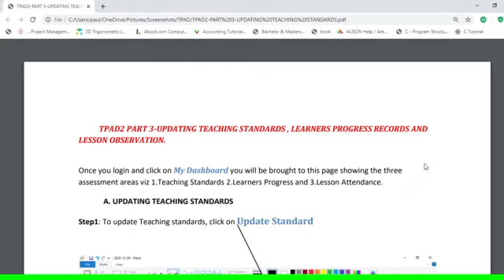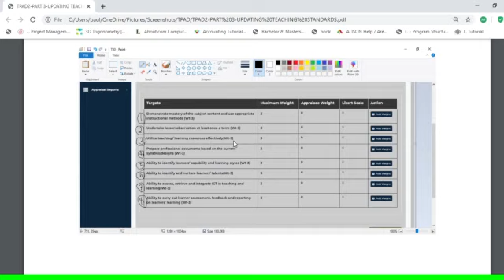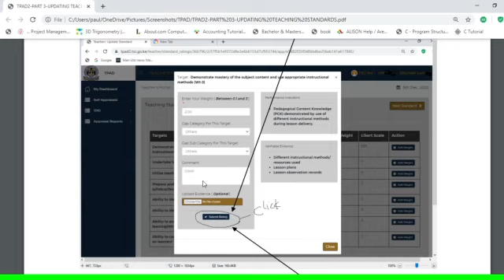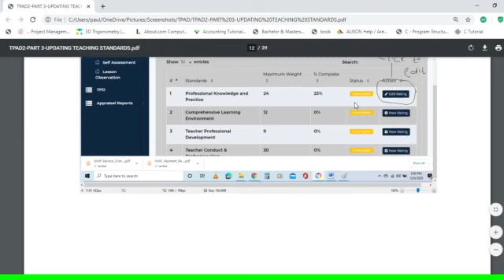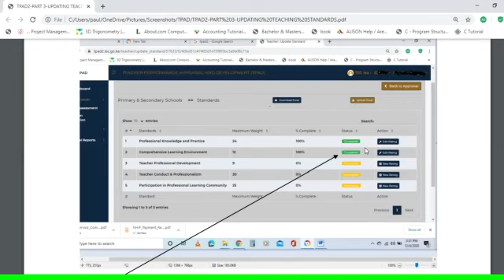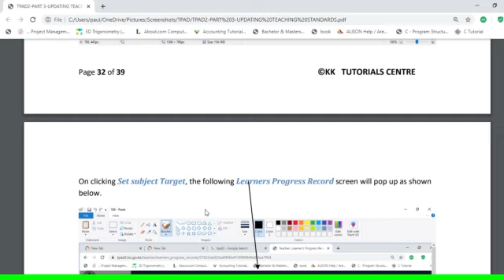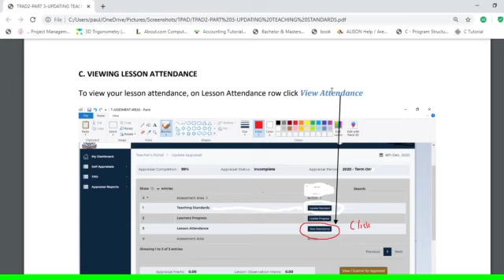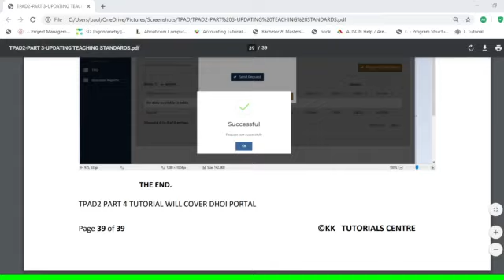TPAD2 PART 3 UPDATING TEACHING STANDARDS, LEARNERS PROGRESS AND LESSON OBSERVATION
In this tutorial I will take you trough populating the appraisal areas and booking lesson observation. If you wish to go to specific area in the tutorial just go to the timestamp below and click  the  relevant timestamp.
0:00-Intro
1:05-Updating teaching standards
4:16-Updating targets per standard
13:09- Updating learners progress
16:44- Viewing Lesson Attendance
17:23- Booking lesson observation
19:27 -Outro